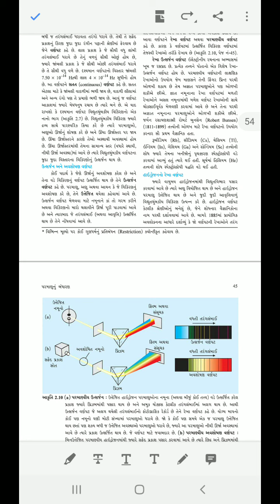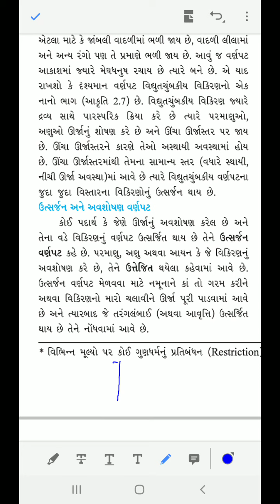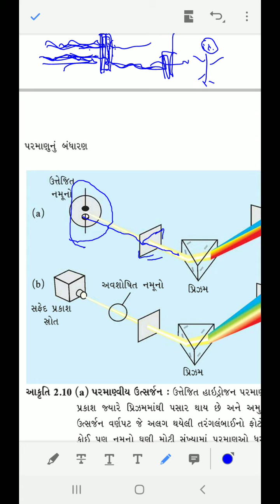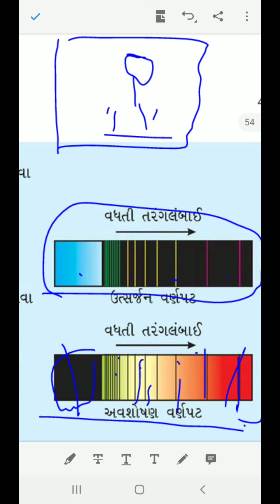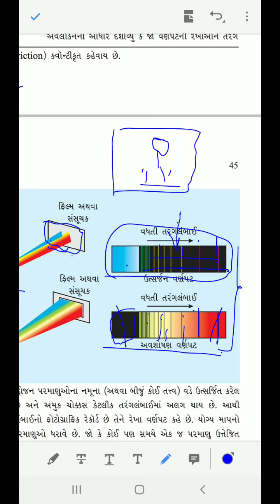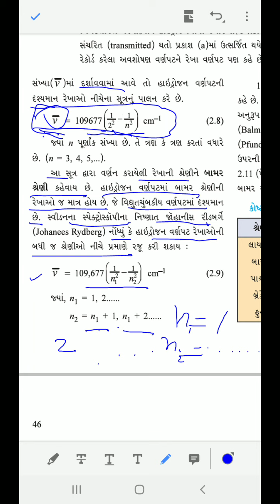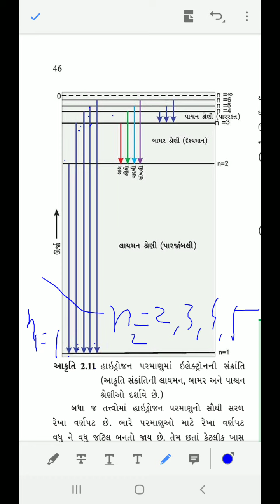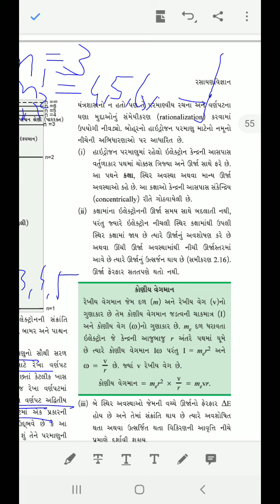Std: 11 chemistry ch 2 Part: 8#I.H.Kadivar#